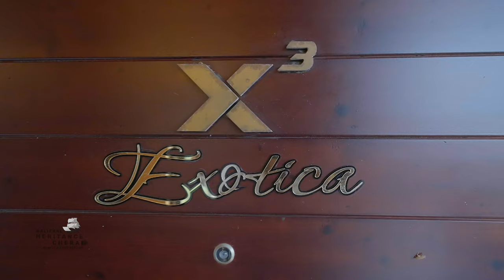Resort Advetisement videos | Kerala Resort Videos creted by Siril Thomas Image Factory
Image Factory is a 360degree photography production house which predominantly works for the Tourism Industry. With an expertise of over a decade, Image Factory is one of the best photography companies in India which shoots 360° Virtual Reality and Aerial Panoramic views in its highest quality. Trusted by Google and clients from premiere organizations across India, our services include 360 Virtual Tours, 360 Photography, Aerial 360s, and Google Street View. We were also the proud media partner for Kerala Travel Mart in the year 2018 and currently we are the 360 VR content provider for Kerala Tourism since 2012 in association with INVIS Multimedia.